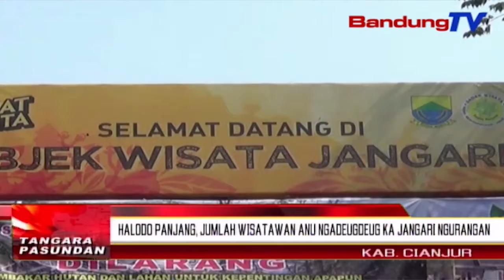Halodo Panjang, Jumlah Wisatawan Anu Ngadeugdeug Ka Jangari Ngurangan | TP | BANDUNGTV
TP | BANDUNGTV | IWAN M.RIDWAN | Balukar Halodo Panjang, Debit Cai Di Tempat Wisata Situ Jangari, Kabupaten Cianjur, Orot Tepi Ka Dua Puluh Lima Meter Tina Sasari. Balukar Caina Ngorotan, Mangpuluh-Puluh Parahu Teu Bisa Balayar, Lian Ti Eta Jumlah Wisatawan Anu Ngadeugdeug Ka Eta Lelewek Beuki Ngurangan.